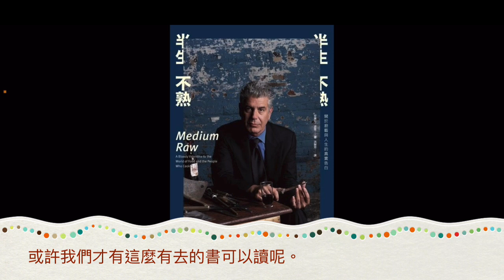2024-06-23 半生不熟：波登廚藝與人生的真實告白 面對慾望與尊嚴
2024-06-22 談判專家 這部電影絕對又把港片拉升了一個高度

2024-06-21 夏至一陰生 1、起居：晚睡早起，午休不可少
2、飲食：清淡、多吃“苦”

原文網址

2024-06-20 列子臆說 （上）第12 講
1 遇到搶匪怎麼辦
2 財多又好客的下場
3 江湖俠義社會百態
4 為道德而死的人
5 為不知己而死的人

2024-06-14 禮以茶貴 人以茶顯 茶話 lydiacpa food 心齋

2024-06–13 飲食有五味 五味養五臟 不可偏嗜

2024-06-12 人體復原工程 做自己身體的總經理 身體不舒服就是生病了嗎？沒有症狀並不一定就沒有病 養生是一種思考方式

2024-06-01 重慶森林 永不過期的經典 被神秘的全球化大廈 搖晃的鏡頭創造出夢幻感，繁榮外表下都是孤獨

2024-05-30 。晚餐吃太晚太多，5種疾病「易上身」

a

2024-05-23 人生剩不到３個月的癌末夫婦，在做了這件事之後癌症竟然好了！科學已證實這不是奇蹟. 做自己醫生 喜樂乃是良藥 心齋 lydiacpa 廣東話 字幕

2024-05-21：最好人生是 小滿 花未全開月未圓 滿而不損 滿招損 謙受益 滿而不盈 大成若缺 曾國藩 心齋 lydiacpa 廣東話 字幕 名言 節氣

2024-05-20 小滿 節氣 養生 小滿後不闖過這六關，一整年身體就毀了

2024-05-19 穿短褲睡覺易傷肝 寒氣會從大腿的膽經和胃經侵入身體 人體復原工程 中醫 養生 字幕 廣東話 lydiacpa 心齋

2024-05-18 從今以後 利益還是情義可貴 一個家庭成員離世所引發的眾生相 「從今以後」，「今」指何時？「從今以後」如何？有何打算？真的all shall be fine？香港 電影 心齋 lydiacpa 廣東話 字幕

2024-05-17 有茶有酒多兄弟 下半句才是忠告，可惜好多人不知道 急難何曾見一人 茶話 俗語 字幕 廣東話 lydiacpa

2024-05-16 顏色的科學作用 五色入五臟 南懷瑾老師 中醫 養生 字幕 廣東話 lydiacpa 心齋

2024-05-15 《列子臆說》（上）第11講 南懷瑾
1 治身與治國
2人生的三種麻煩
3 孫叔敖的智慧

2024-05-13 八字算命? 命由己造, 相由心生!  以貌取人：南懷瑾和鄧文迪告訴你 南懷瑾老師 字幕 廣東話 lydiacpa 心齋